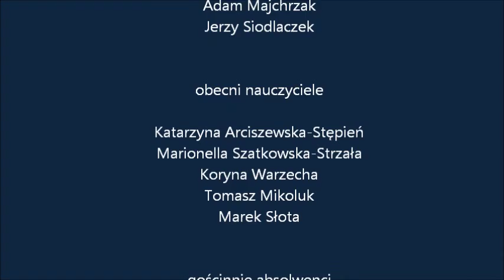2014-11-22 [Część finałowa] Program artystyczny - 60-lecie II LO w Kędzierzynie-Koźlu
Program artystyczny z okazji 60-lecia II Liceum Ogólnokształcącego w Kędzierzynie-Koźlu

Program przygotowali i udział wzięli
byli nauczyciele:
Ludmiła Ambroz-Bek
Janina Pawlica
Paweł Buchta
Tadeusz Guzewicz
Adam Majchrzak
Jerzy Siodlaczek

obecni nauczyciele:
Katarzyna Arciszewska-Stępień
Marionella Szatkowska-Strzała
Koryna Warzecha
Tomasz Mikoluk
Marek Słota

gościnnie absolwenci:
Piotr Gabrysz
Paweł Rosak

oraz obecni uczniowie II LO

Scenariusz
Piotr Gabrysz

Reżyseria
Marionella Szatkowska-Strzała
Piotr Gabrysz

Kędzierzyn-Koźle
22 listopada 2014 r.